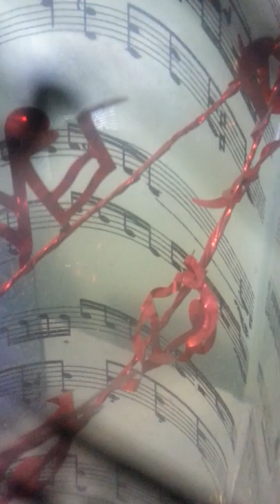Tanging Yaman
Piano Accompaniment